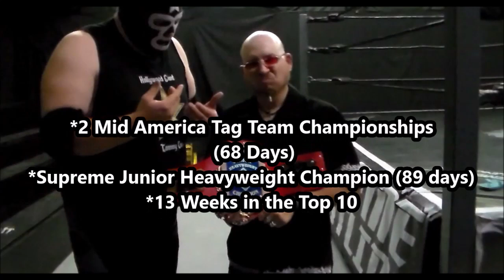Supreme Wrestling Top Fifteen Rankings for 2018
The top 15 wrestlers for Supreme Wrestling for the year 2018, as decided by top ten rankings throughout the year, title reigns, and wins and losses.